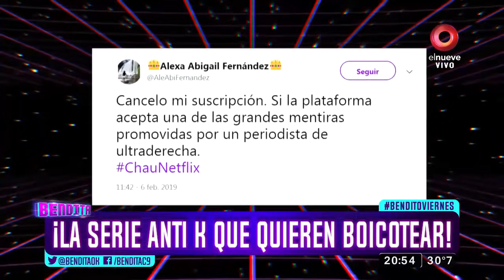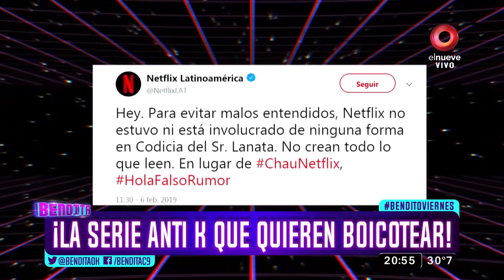¡La serie anti K que quieren boicotear!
La serie, que prepara el periodista Jorge Lanata, no sería transmitida por Netflix.